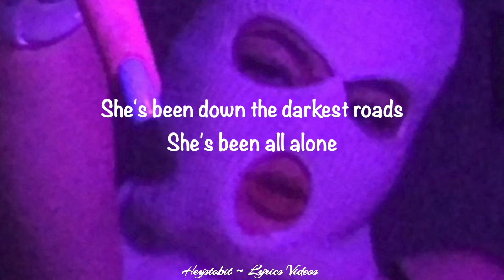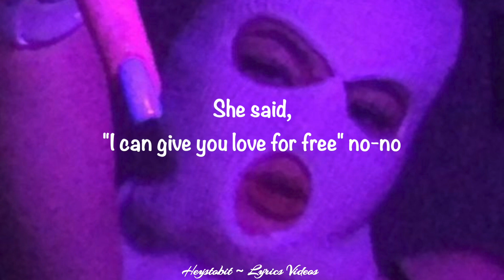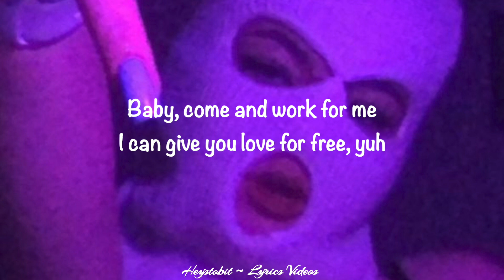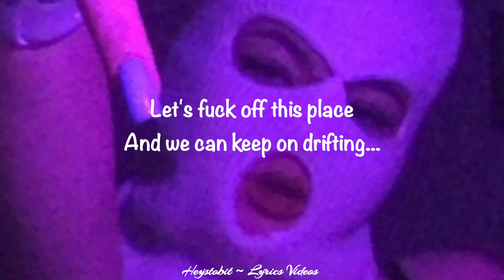Chase Atlantic - ESCORT [Lyrics]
Lyrics:

She's been down the darkest roads
She's been all alone

Strangers seem to come and go
Helps her business grow, yuh

Daddy didn't want your love

He fucked you up

He lost your love

He took your heart

She put a price on her body
You want it, you pay up

A trip to Dubai or Miami
Just so she can lay up

Well, business is business
And girl, I know you're on your way up

Baby, wait up

If you're gonna fuck him for money
Make sure you don't play up

She said

Baby, come and work for me
I can give you love for free, yuh [x2]

You're doing acrobatics with your body
Let the money fall like those leaves, yeah

You told me that you're done with this life
But your friends all disagree, yuh

"I can give you love for free"

She said, "I can give you love for free," yeah, yeah
She said, "I can give you love for free" no-no, babe
She said, "I can give you love for free" no-no, no-no
Girl I got what you need, yuh, oh-oh

The penthouse we rented
Said, "I love you," I meant it

The view was expensive
So you show me affection

And I know you're stuck in your ways

Usually wanna get paid
Usually nothing to say

Usually grams in the face, but

Old friend, new friend
Where the fuck's the balance?

Backstabbing, black hearts
Followed you from Dallas (yuh)

Baby, wait up

She said

I can give you love for free, yuh

Drifting away
Drifting away

She's sick of this place
New men every day

She wants a new life to live
She wants to feel safe

Drifting

One needle is enough to make a difference
She needs way more than love

She needs commitment
I'll sail you away

Let's fuck off this place
And we can keep on drifting...

Drifting
Drifting
Drifting
Yeah